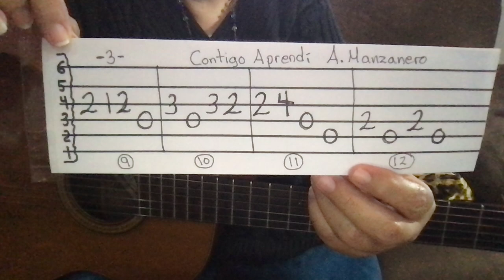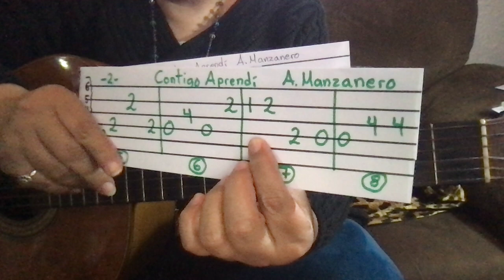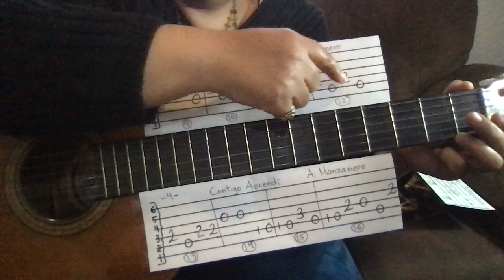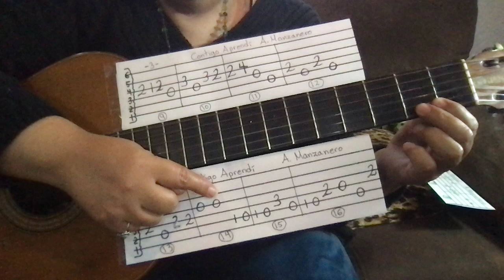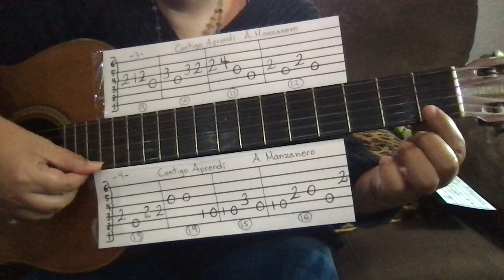CONTIGO APRENDÍ 3 y 4 A MANZANERO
EL ALUMNO APRENDERÁ A TOCAR LA PARTE 3 y 4 DE LA PIEZA, CONTIGO APRENDÍ DEL MAESTRO ARMANDO MANZANERO, UTILIZANDO EL HEXAGRAMA EN LA GUITARRA, saludos a toooooooodos